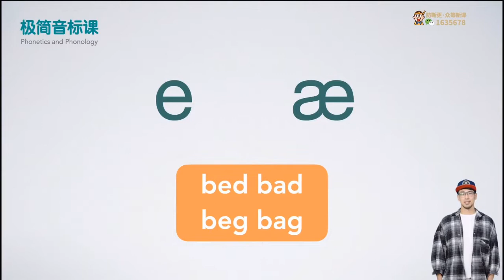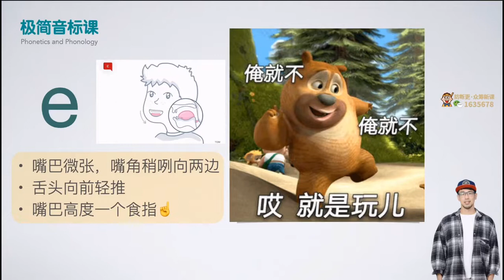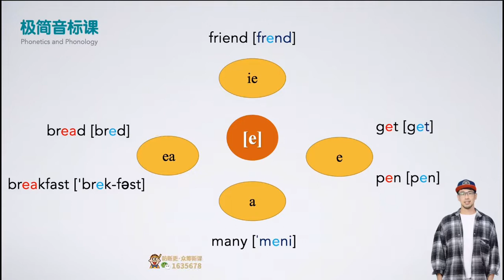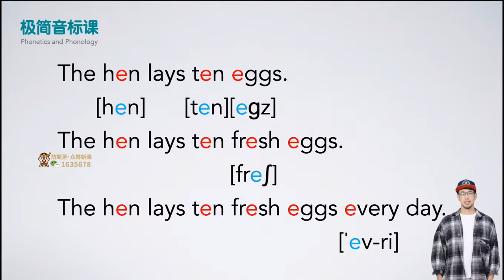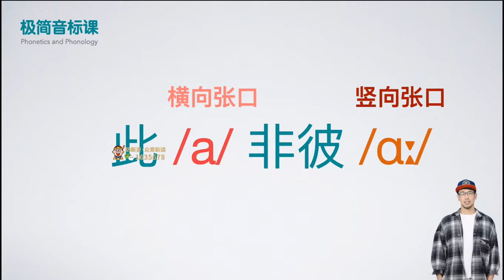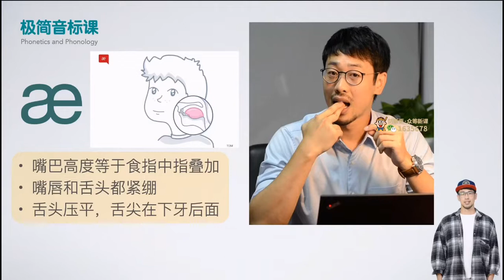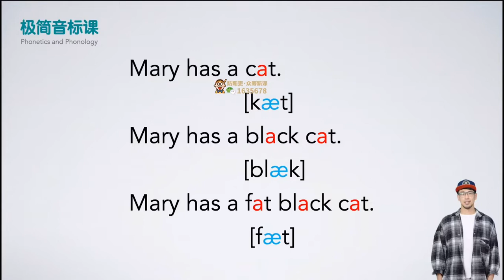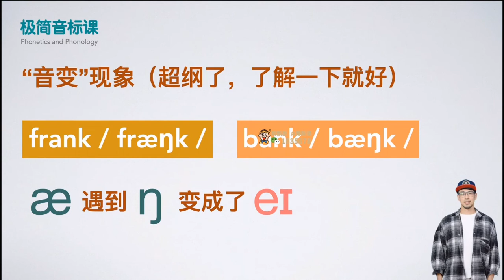极简音标课：14.【正课05】[e]和[.]这音发布好听上去会特尴尬